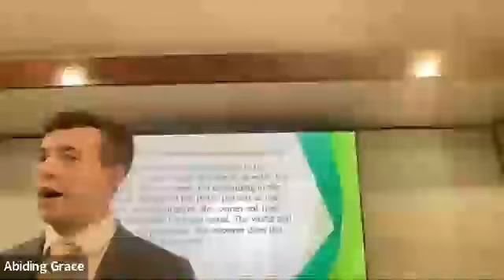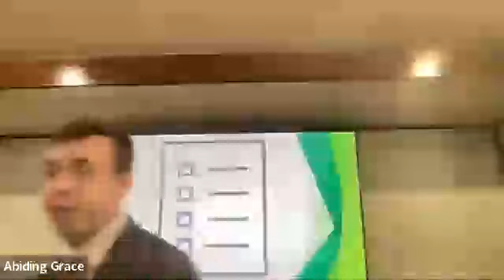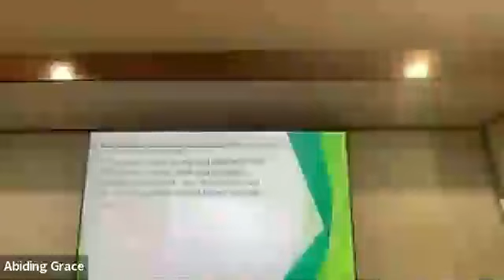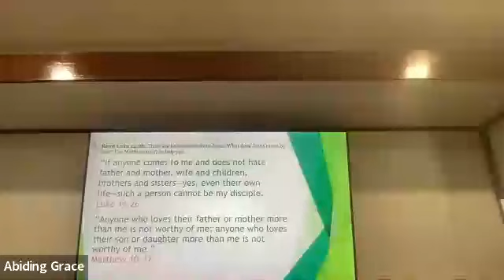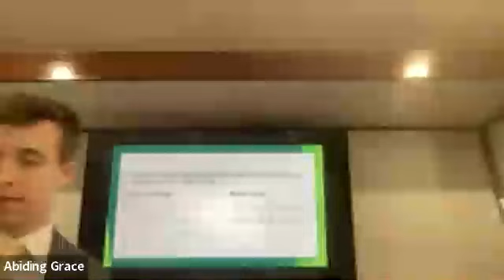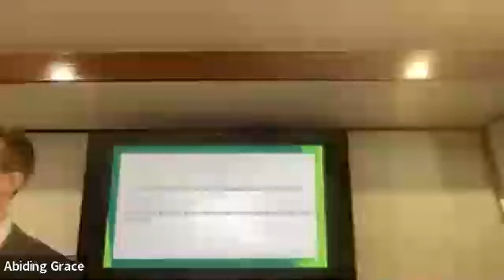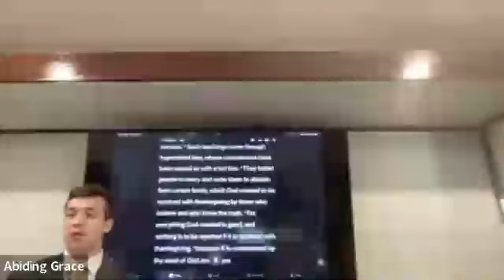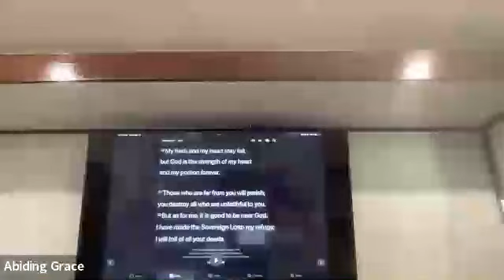5 14 23 Bible Study the Narrow Road